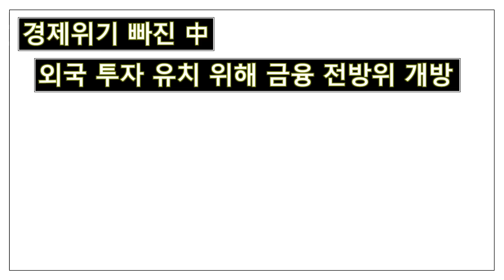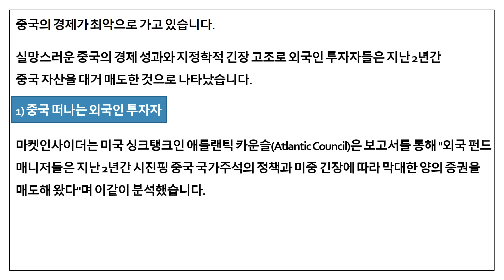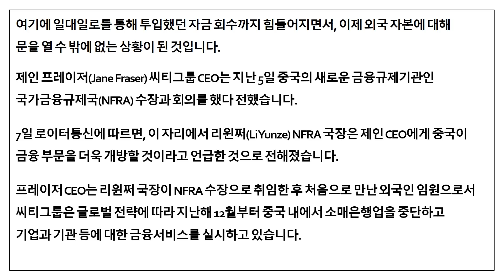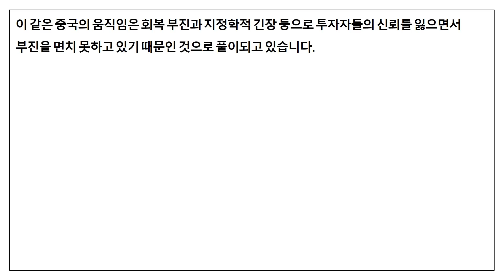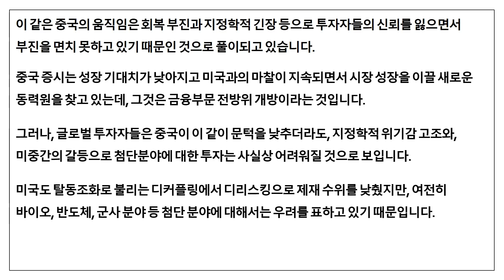경제위기에 빠진 中 외국 투자 유치 위해 금융 전방위 개방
수출 부진 및 내수 부진으로 경제 위기에 빠졌습니다.
이 때문에 외국 투자 유치 위해 금융 전방위 개방이라는 소식이 들려오고 있습니다.